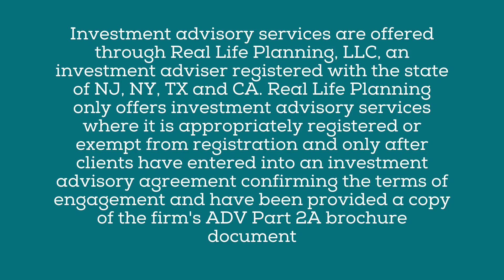What should be included in an estate plan?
🏠 What are the basic estate planning documents?
🏠 Don't forget digital estate planning
🏠 Contingency planning for real estate business

Real Life Planning, LLC is an Investment Advisor registered with the States of New Jersey, New York, Texas, and California. All views, expressions, and opinions included in this communication are subject to change. This communication is not intended as an offer or solicitation to buy, hold or sell any financial instrument or investment advisory services. Any information provided has been obtained from sources considered reliable, but we do not guarantee the accuracy or completeness of any description of securities, markets, or developments mentioned. Please notify us if you do not receive statements from your Custodian on at least a quarterly basis. Our current disclosure brochure, Form ADV Part 2, is available for your review upon request and on our website, REALLIFEPLANNING.COM. This disclosure brochure, or a summary of material changes made, is also provided to our clients on an annual basis.